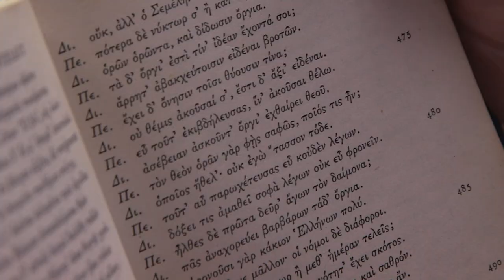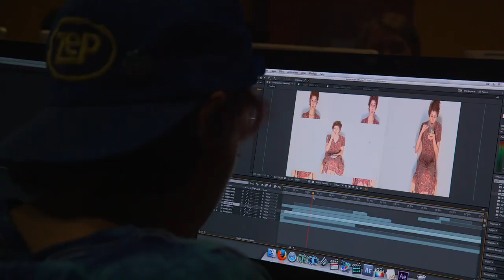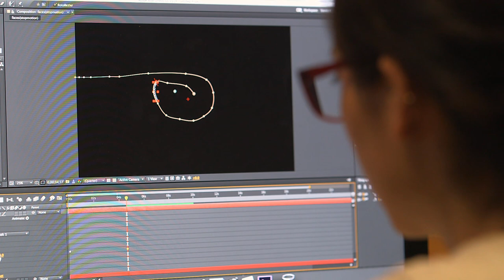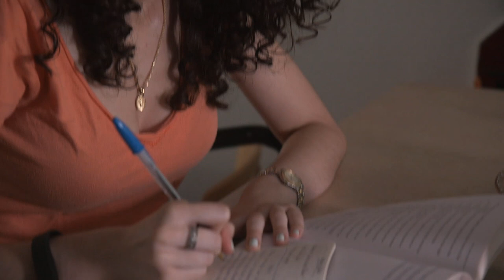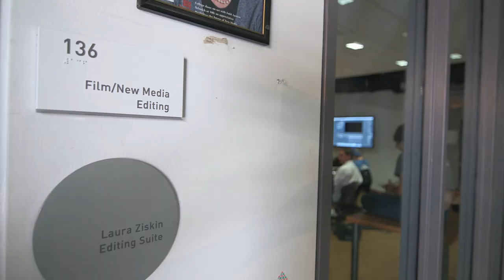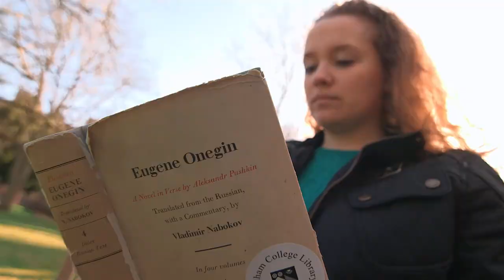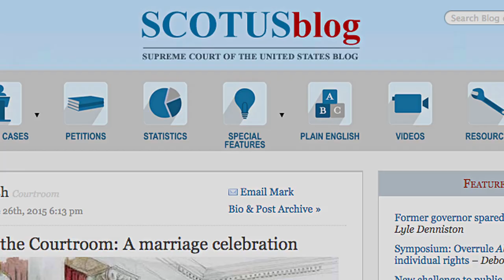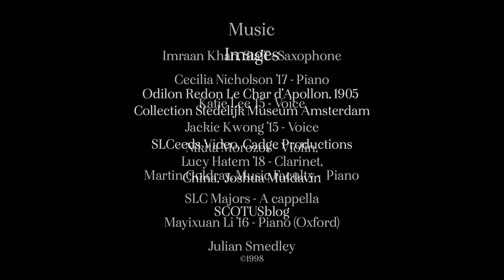The Campaign for Sarah Lawrence | Ahead of the Curve